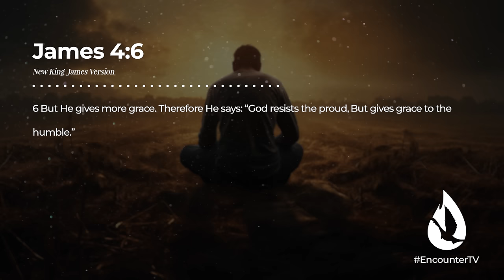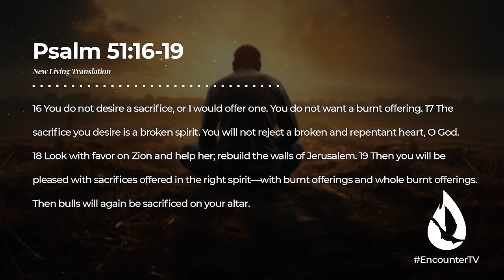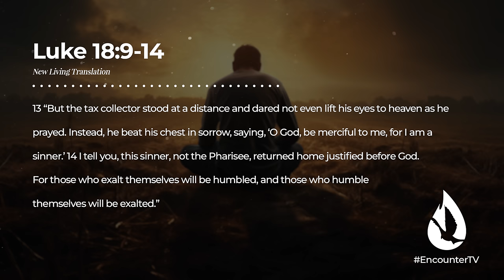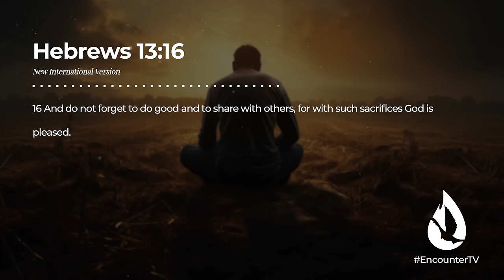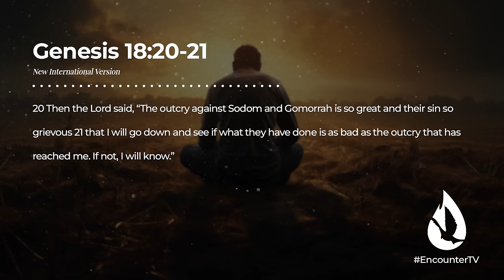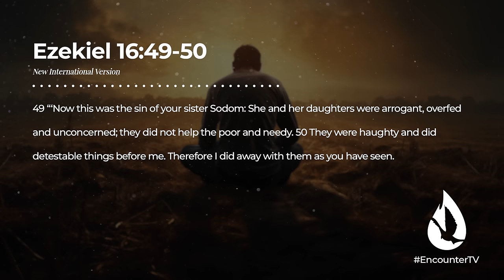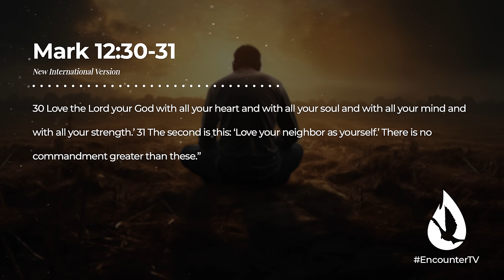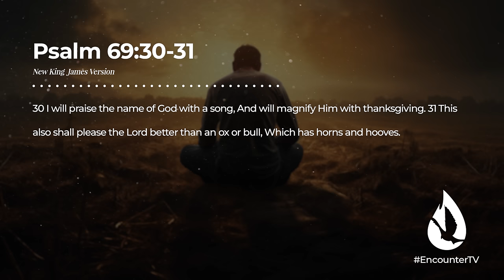I Learned Holy Spirit Secrets to Touch God's Heart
I learned Holy Spirit secrets to touch God’s heart and want to share them with you. This message will enrich your walk with God.

For more content, watch my message, “You’ll Never Skip Bible Reading Again After Experiencing This!” by clicking

00:00 - Holy Spirit Secrets to Touch God's Heart
00:37 - Are You Walking in Humility?
5:40 - The Kind of Heart God Wants
14:21 - God is Pleased by This
25:44 - Do You Have Child-Like Faith?
33:12 - Isn't He Worthy of Our Praise?